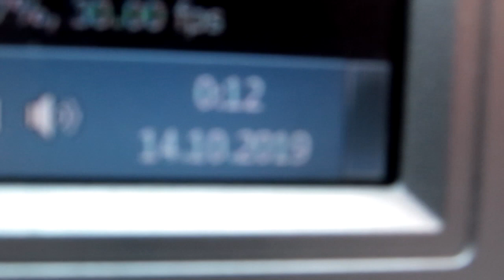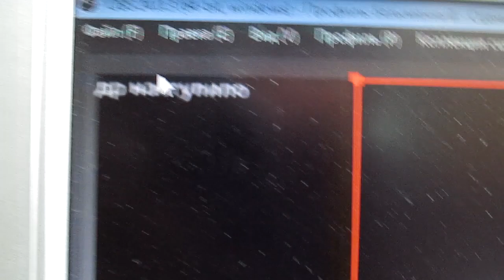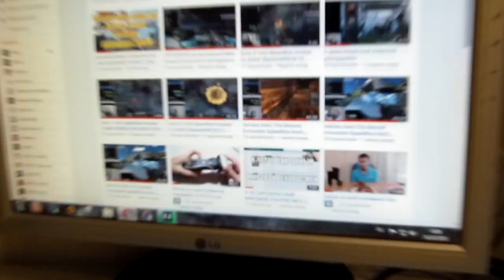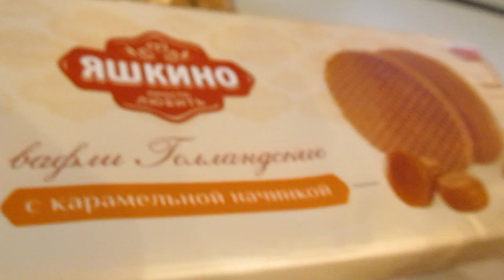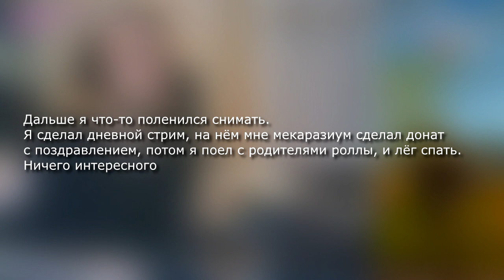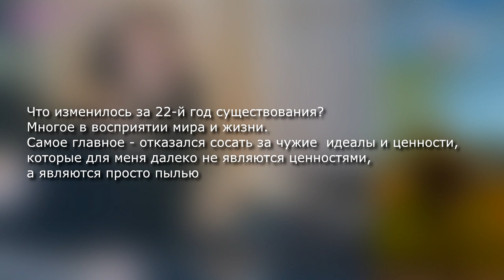Мне 22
снято 14 октября 2019, выложено сейчас. Завершаю все старые проекты, потому что жизнь в дерьме щас, и мб никогда они не будут завершены, last chance